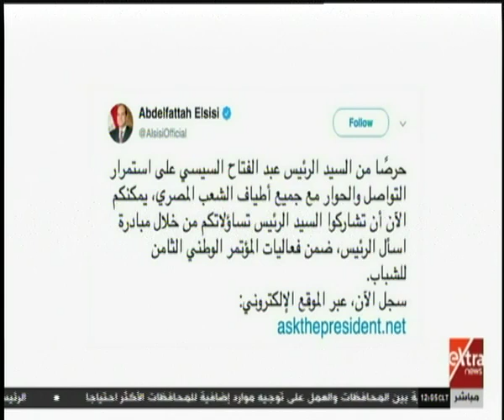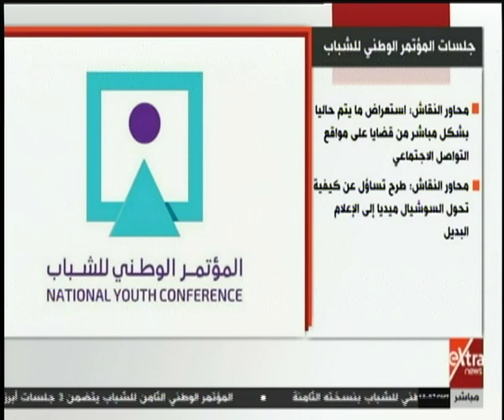غرفة الأخبار | جولة الــ 12 الإخبارية (كاملة)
غرفة الأخبار | جولة الــ 12 الإخبارية (كاملة)  | 11 سبتمبر 2019